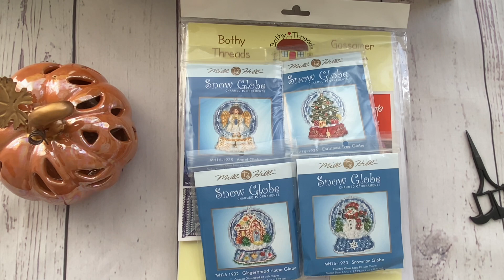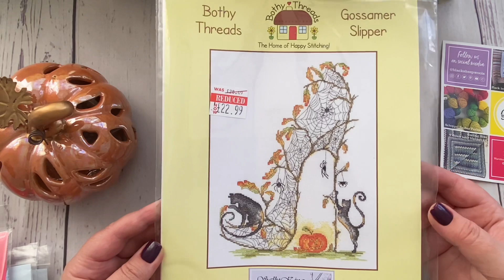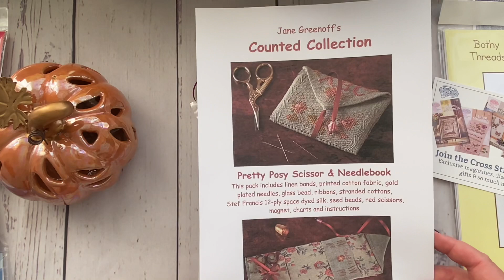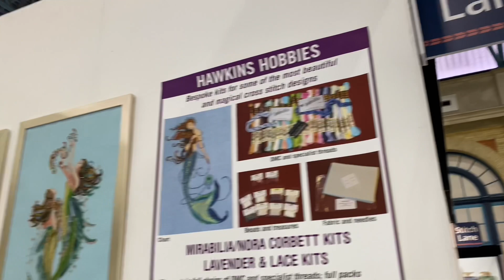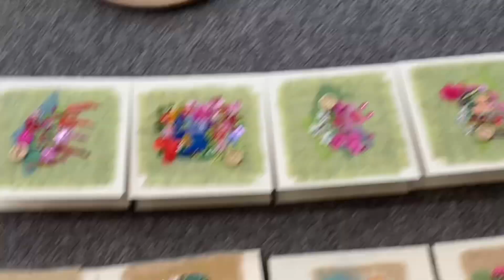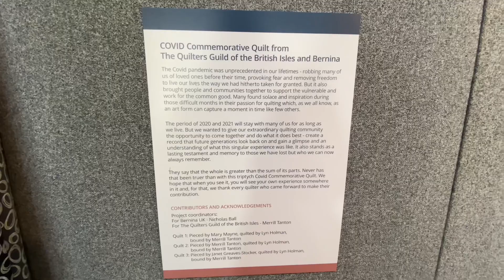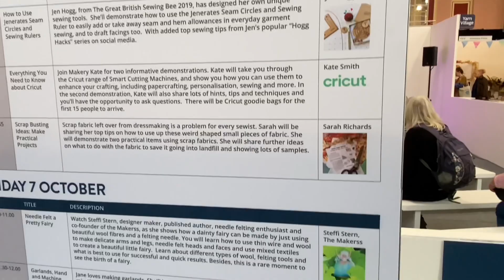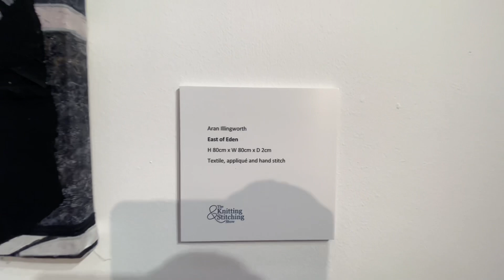167. Knitting &Stitching Show наша «формула рукоделия». Впечатления и покупки